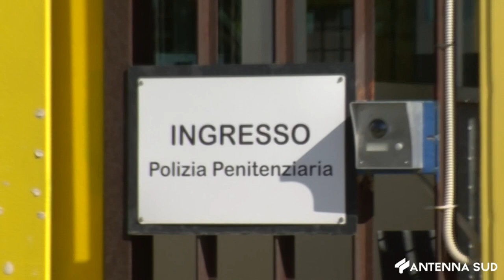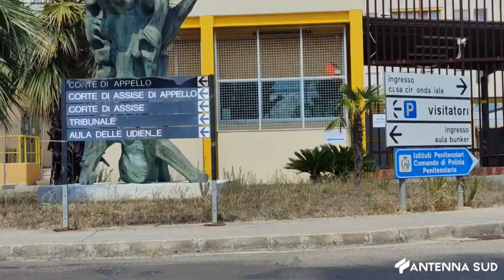14 SETTEMBRE 2024 - LECCE STORICA EVASIONE DAL CARCERE, CACCIA A VITO GRASSI